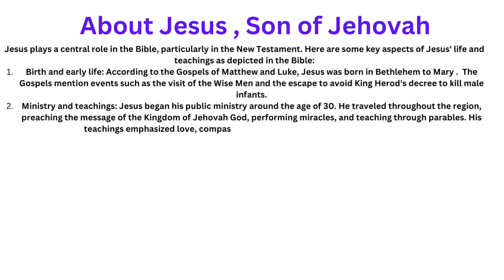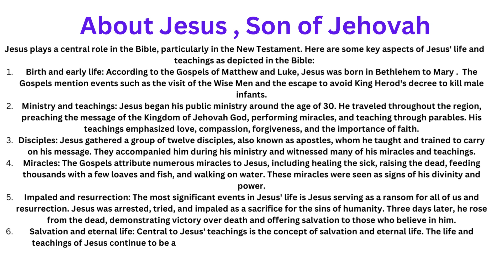Jesus is the gateway to Jehovah God Almighty and Salvation. Jehovah and Jesus want your salvation.